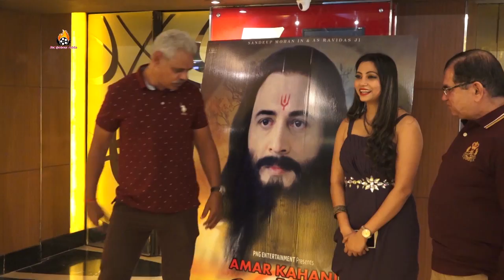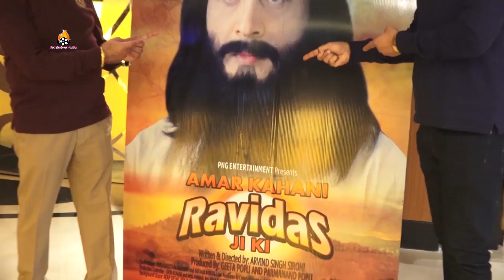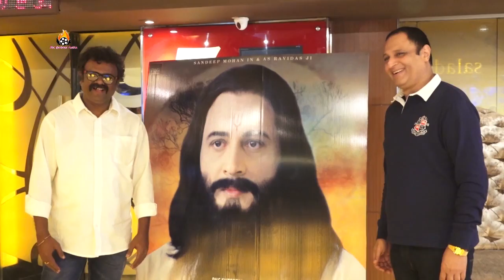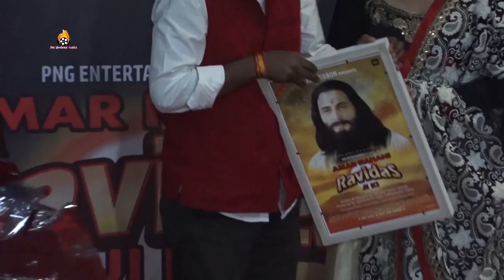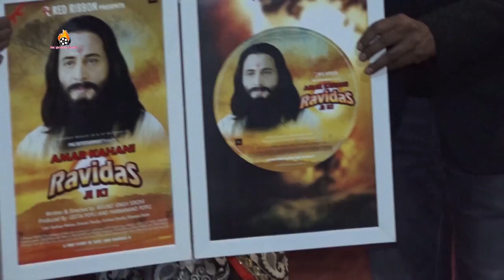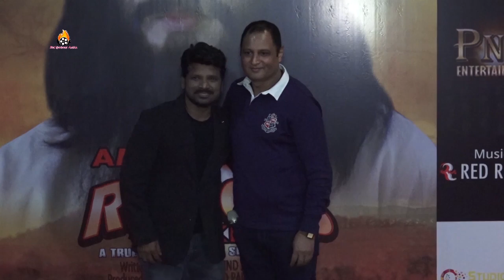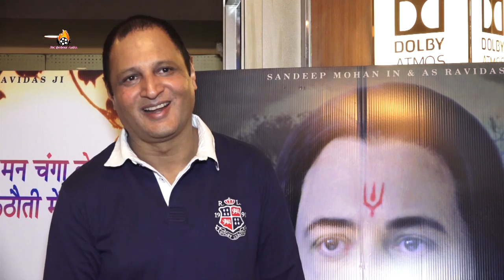Hemant Pandey & Sandeep Mohan At The Trailer And Music Launch Of Film “Amar Kahani Ravidas Ji Ki”